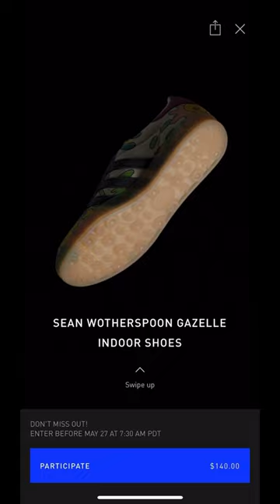Sean Wotherspoon Gazelle Indoor Shoes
A.D.I.D.A.S. (Instrumental) · Killer Mike

A.D.I.D.A.S.

Producer: Mr. DJ
Composer, Lyricist: Michael Render
Composer, Lyricist: David Sheats
Mixing  Engineer: John Frye
Vocal: Antwan "Big Boi" Patton
Background  Vocal: Debra Killings
Composer, Lyricist: Antwan Patton
Mixing  Engineer: Warren Bletcher
Recording  Engineer: Moka Nagatani
Background  Vocal: Sleepy Brown
Background  Vocal: Myrna "Skreechy Peach" Crenshaw
Organ: Marvin "Chanz" Parkman